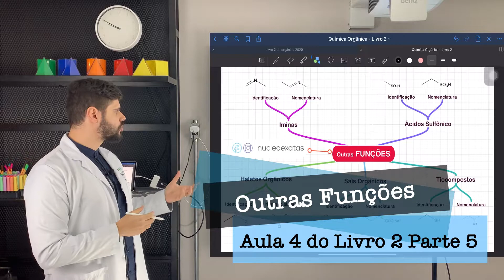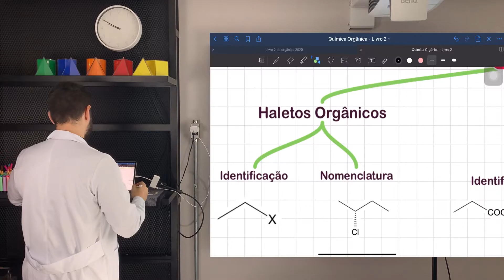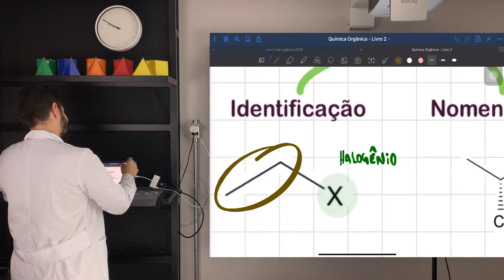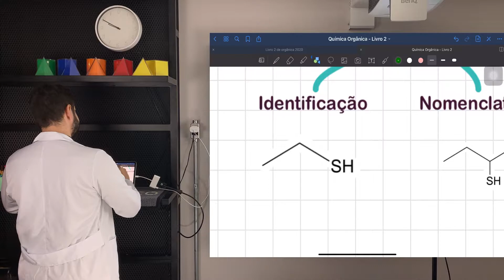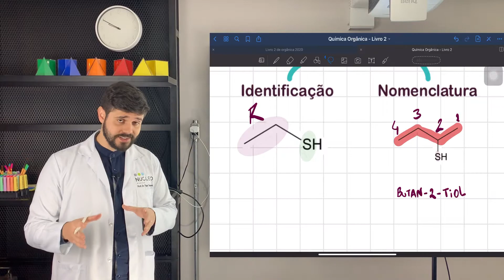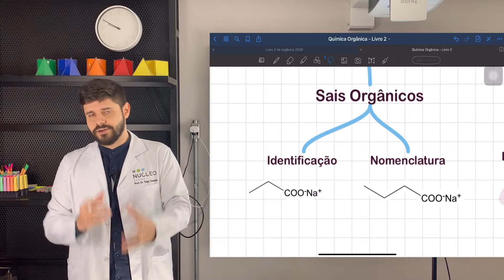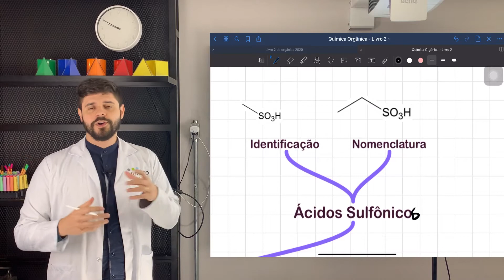Outras Funções Orgânicas Aula 4 do Livro 2 PARTE 5